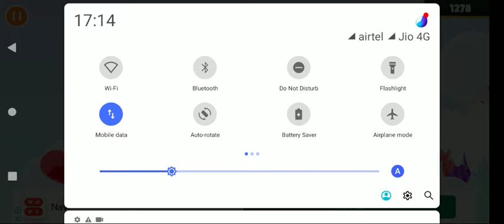kids games video,cartoon,cartoon video,cartoon story(1)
cartoon video wala,
cartoon video dikhaiye

1 2 cartoon video,
1 minute cartoon video,
1 hour cartoon video,
class 1 cartoon video,
1 oz cartoon video,
1 ghante cartoon video,
2 minute cartoon video,
3 year cartoon video,
granny 3 cartoon video,
3 minute cartoon video,
baaghi 3 cartoon video,
krrish 3 cartoon video song,
3 bahadur cartoon video,
3 wala cartoon video,
4 bhai cartoon video,
4 ka cartoon video,
5 minute cartoon video,
jungle 5 cartoon video,
5 wala cartoon video,
maroon 5 cartoon video,
nagin 5 cartoon video,
5 bhai cartoon video,
5 wala cartoon video mein,
gta 5 cartoon video mein,
cartoon video for 6 month old baby,
cartoon video for 6 years old,
sk cartoon video 67,
60fps cartoon video,
67 cartoon video,
cartoon 6 video,
naagin 6 cartoon video,
tekken 6 cartoon video,
6 chehra cartoon video,
6 month baby cartoon video,
naagin season 6 cartoon video,
6 month old baby cartoon video,
cartoon video 786,
cartoon video for 7 years old,
7d cartoon video,
70 cartoon video,
744 cartoon video,
iclone 7 cartoon video,
naagin season 7 cartoon video,
7 beta kgb khabo cartoon video,
cartoon video 8k,
cartoon music video 80s,
cartoon video for 8 month old baby,
cartoon video for 8 years old,
84 cartoon video,
85 cartoon video,
safik 8 video cartoon,
cartoon music video 90s,
cartoon video mein 9,
motu patlu cartoon video 9,
90s cartoon video